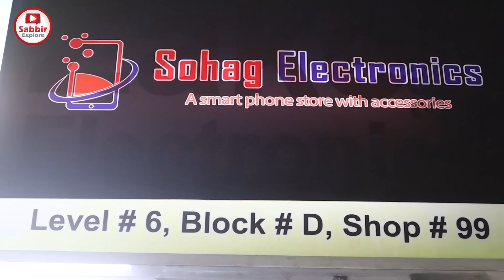New Mobile Phone Price In Bangladesh || Unofficial Mobile Phone Price 2022 || Sabbir Explore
Sohag Electronics

Bashundhara City Shopping Complex | Panthapath, Dhaka